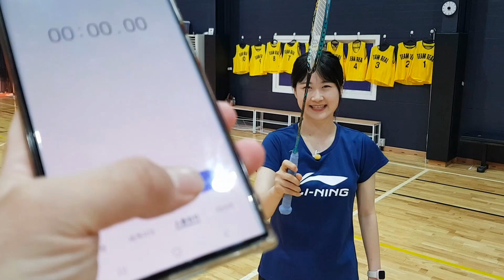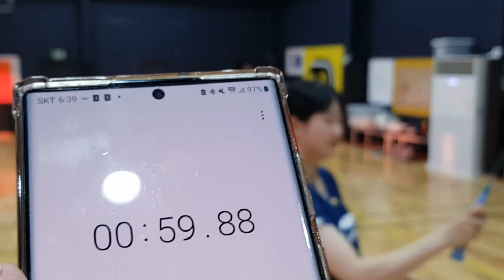하루 1분! 포핸드 백핸드 그립 제대로 잡고 빠르게 전환하는 방법!!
자바 배드민턴 정민코치 포핸드 백핸드 그립 레슨

⭐️아나조 & 정민코치와 함께 하는 자바 배드민턴⭐️
⭐️네이버 밴드 자바 배드민턴 가입⭐️
✨남양주 팀리얼 자바 배드민턴  /월수금반
(강동 하남 남양주 인근)
장소: 남양주 팀리얼&콕 체육관
월수금 저녁반 / 월 4회
1타임: 19:00~20:20
2타임: 20:20~21:40
3타임: 21:40~23:00
✨포천 은광 자바 배드민턴 / 일요일반
(의정부 양주 포천 인근)
장소: 포천 은광 종합 체육관
일요일 오후반 / 월 4회
1타임: 11:00~12:20
2타임: 12:20~13:40
3타임: 13:40~15:00
●체육관 전체 대관 및 소수 정예로 프라이빗한 운동!
●헌볼, 스트로크, 게임으로 80분을 꽉 채운 고퀄리티 프로그램!
●모든 체육관 레슨 전, 후 1코트 자율 운동 가능!
●개인사정으로 불참 시 월 1회 보충 가능!
●2타임 등록, 가족 등록, 생일자, 대회입상자 할인 이벤트!
●매월 정모 참가 시 총 100만원 상당 참가 기념품 및 경품 증정!

방송 관련 문의
유튜브(youtube): 아나조TV(ANAZO_BADMINTON)
인스타그램(instargram): ahnajo_tv